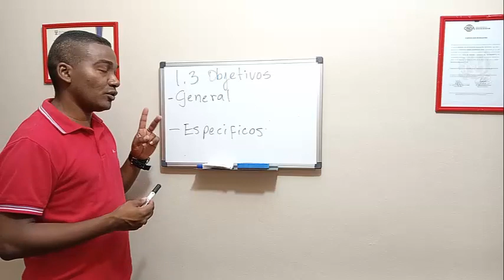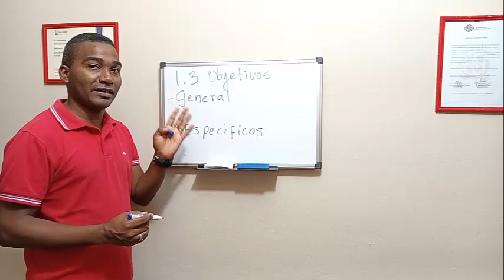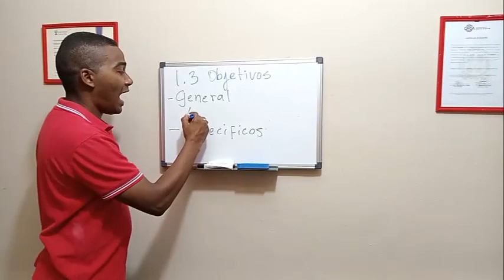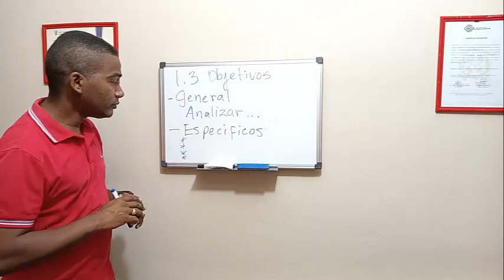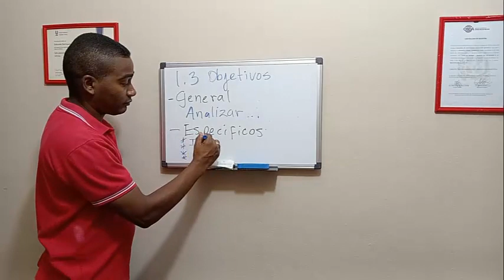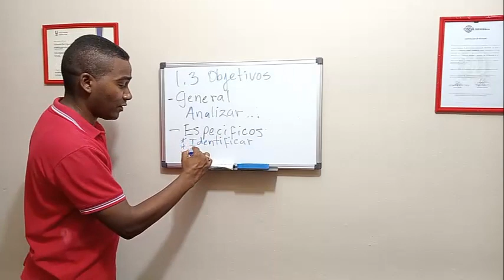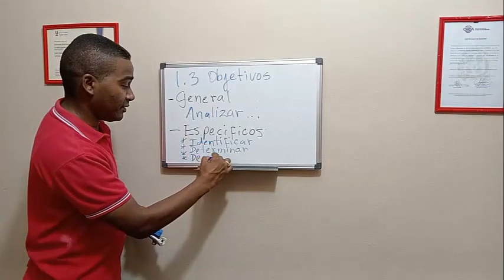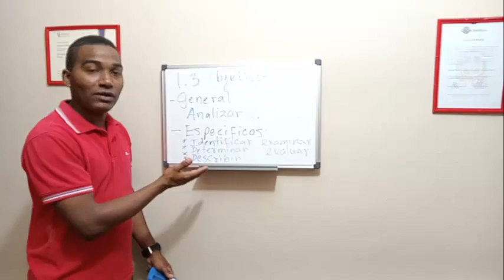OBJETIVOS.1.3. Cómo construir un INFORME de PROYECTO Empresarial PASO a PASO.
Un proyecto artístico multidisciplinario se refiere a la planificación de una fuente de trabajo relativo al arte. Es emprender un negocio mediante el arte siendo autogestores. Al establecer un centro comercial artesanal se deben tomar en cuenta diversos factores que ayudarán al emprendedor obtener el éxito en su meta u empresa.

 Primero debe trazar un plan y gestionar los recursos para su ejecución. Requiere evaluar el tipo de mercado artesanal y la demanda que tiene el producto o servicio a ofrecer al público o el negocio que se quiere emprender para determinar si es factible su puesta en marcha. También implica averiguar cuáles son los aspectos legales que se necesitan para establecerlo tales como pago de impuestos y los que tienen que ver con el registro del proyecto.

 Los proyectos artísticos pueden ser de cualquiera de los tipos de arte o disciplina como son: artes visuales (pintura, fotografía, arquitectura, escultura, artesanía), artes auditivas (música) o artes del movimiento (teatro, danza, cine).

En este sentido, algunos de los talleres o negocio relativo al arte están los siguientes: Tapicería, alfarería, ebanistería, tienda de artesanía, enmarcado y laminado, estudio fotográfico, diseño gráfico, bordado, decoración de eventos, barbería o salón de belleza, entre otros.  A continuación se presenta un esquema de un informe final para un proyecto artístico.

A partir de esta serie de tutoriales te daré paso a paso lo que se debe colocar en un informe de investigación como los que se requieren en las universidades, institutos, academias y otras instituciones educativas o simplemente requerido por ti. Quizás puedas usarlo para organizarte mejor como empresario y así planificar y organizar mejor tu proyecto empresarial.

Información básica sobre diversas manifestaciones del arte.